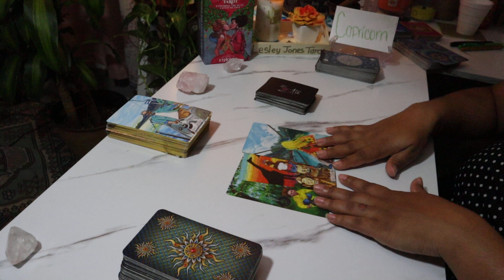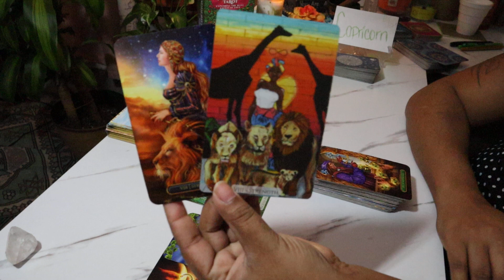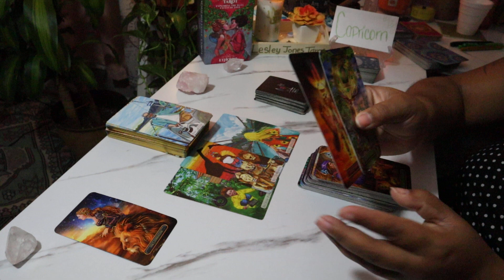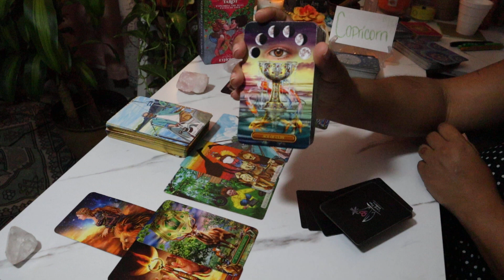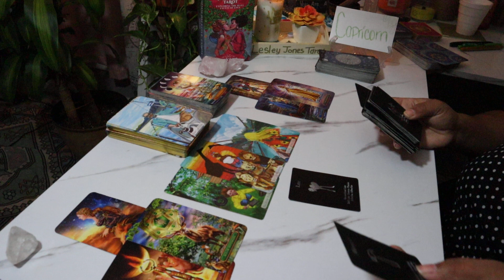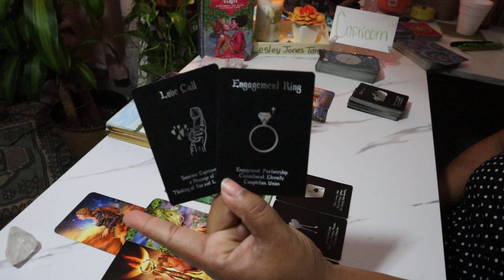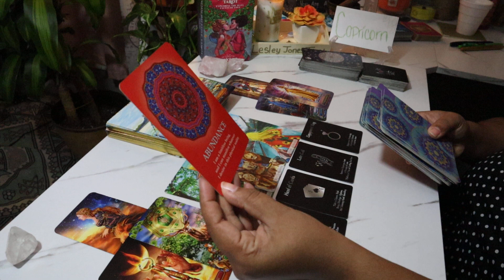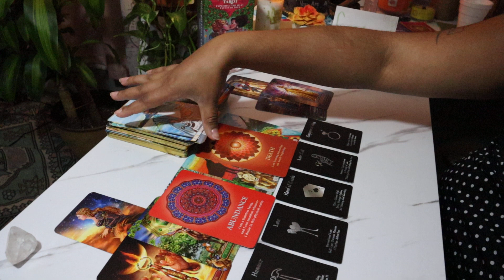Capricorn *So Beautiful!!! You Won't Be Single For Long!* June 2021 Weekly Tarot Reading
$LJonesTarot

Gregory Scott

Gilded Tarot

Angel Answers